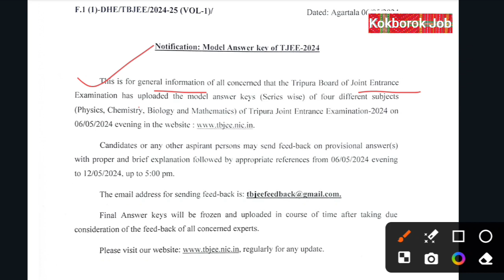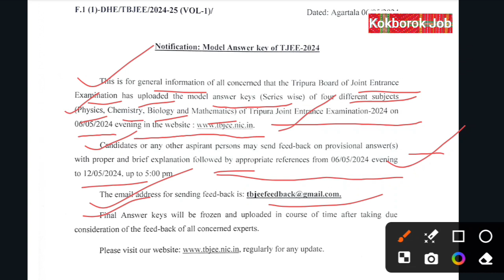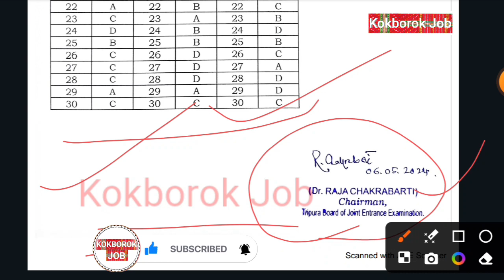Model Answer key of TJEE - 2024 | Tripura Board of Joint Entrance Examination 2024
Tripura Board of Joint Entrance Examination 2024 Answer key Published